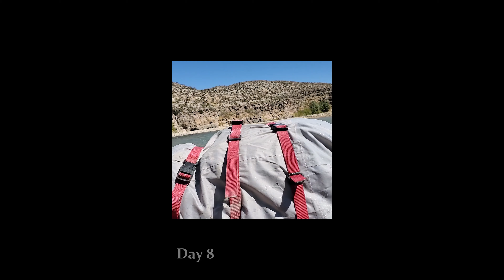Packrafting Big Bend National Park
Matt "Fibonacci" Jordan makes his solo appearance on the Wild West Trail! This is a compilation of his daily vlogs, recorded while he completed a legendary 8-day backpacking/packrafting trip through Big Bend National Park.